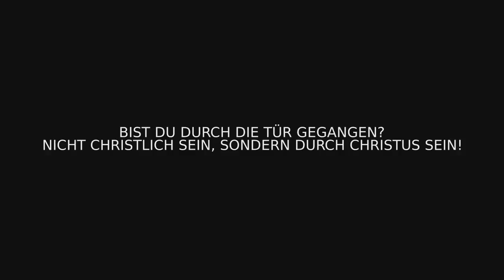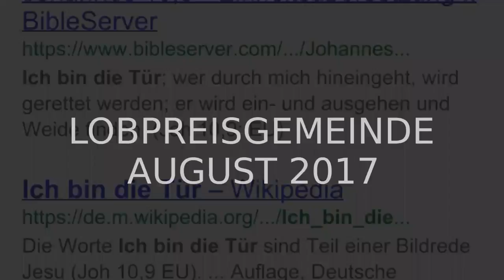Bist du durch die Tür gegangen ?